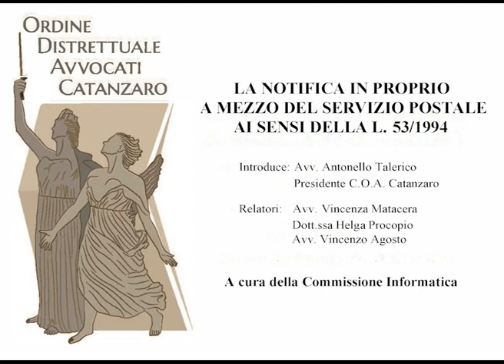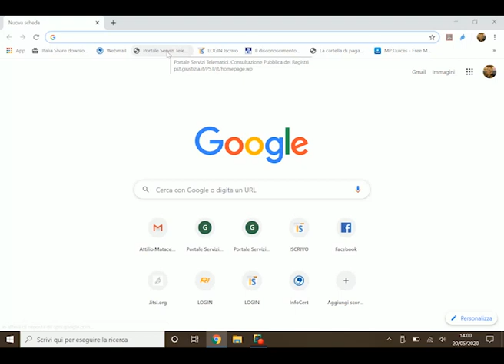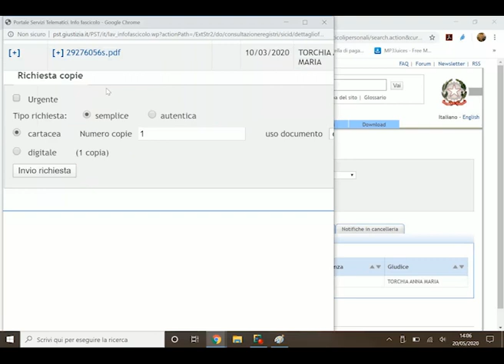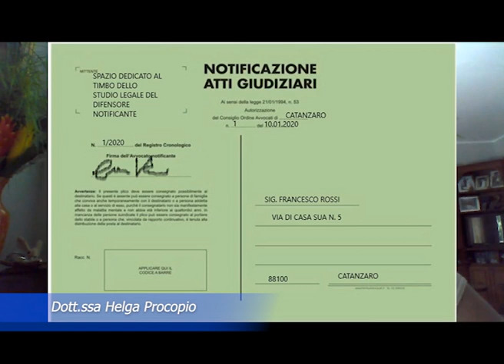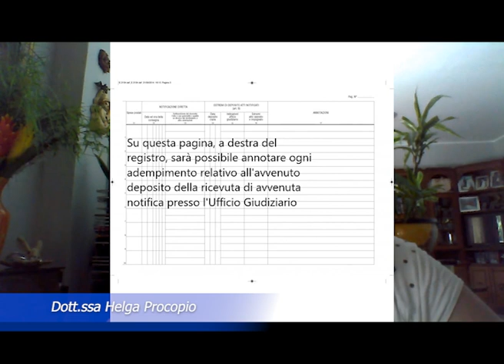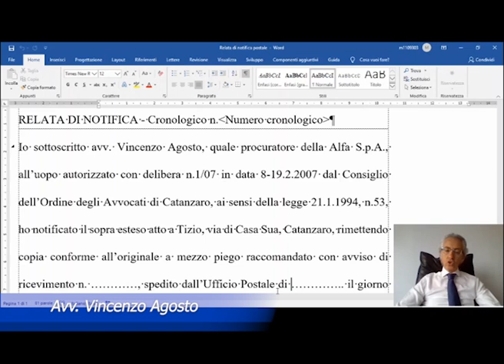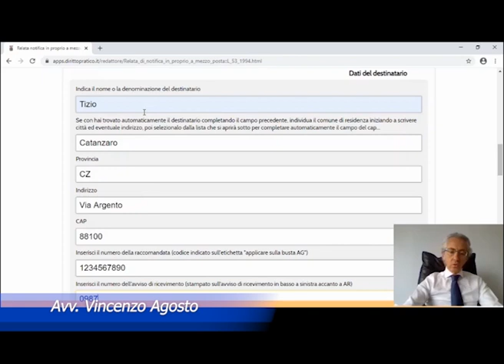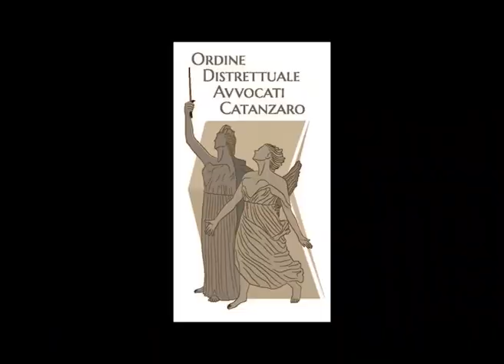La notifica in proprio a mezzo del servizio postale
COA Catanzaro - Corso formativo

Avv. Vincenza Matacera
Avv. Vincenzo Agosto
Dott.ssa Helga Procopio